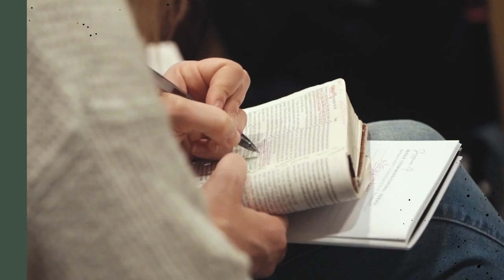Harvest Ministry Highlights | 2022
Rejoicing in all God did for His glory at Harvest in 2022.